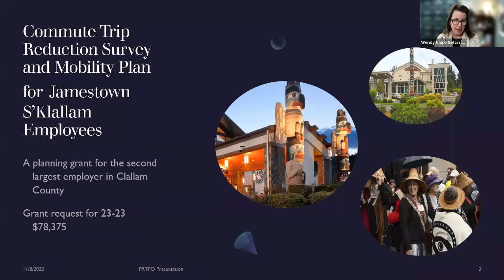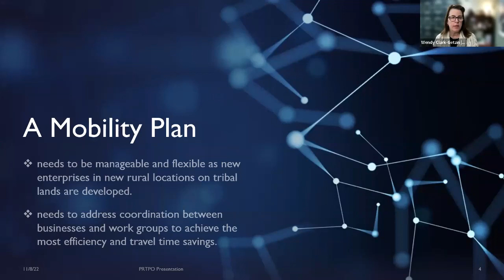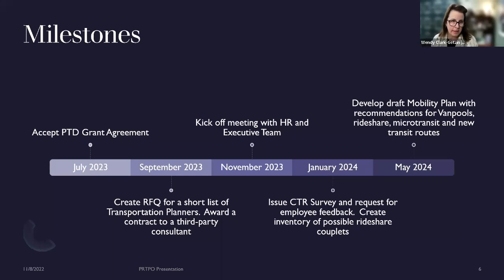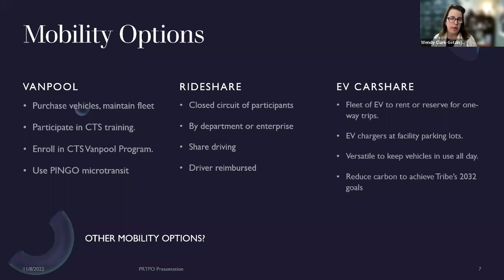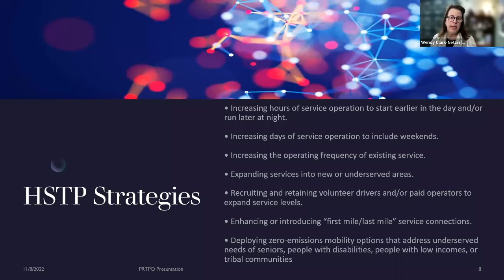Jamestown S'Klallam Tribe - CTR Study and Plan for Jamestown S'Klallam Tribe's Employees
A proposal to conduct a Commute Trip Reduction study and develop a plan to support tribal employee mobility needs.